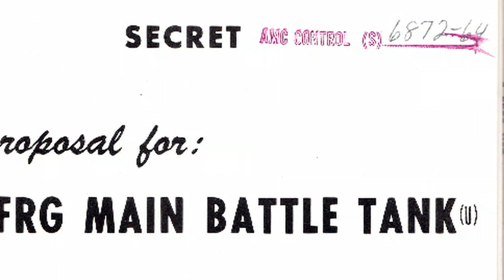Made in Millersville - Mike Fitzpatrick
Mike Fitzpatrick is presenting at Made in Millersville on April 27th, 2015.